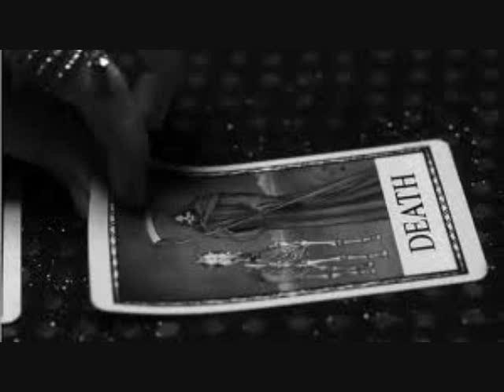Julia/Eli/Clare - My Happy Ending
We should all know about Julia and how she got hit by a car. But what if she never died? Or if her ghost came to Eli? Well in this, it starts off with her death. Then it goes she see's him with this new girl ( Clare ) and is so confused. Then she relizies she is ead cause she tries to talk to him but somehow he can't see her. Poor Julia.